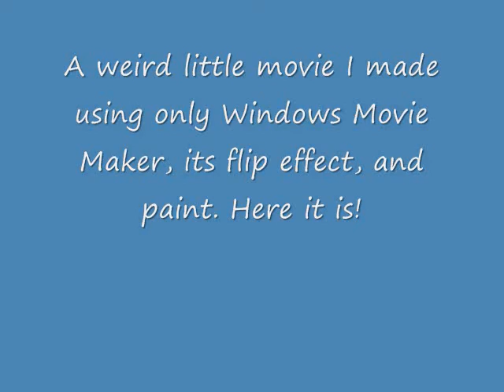The flipping stick figure...thing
This is something i just decided to make one day. I might be making one that disolves, but i've been having problems with it, so, I don't know.